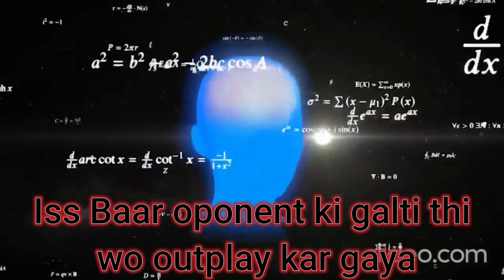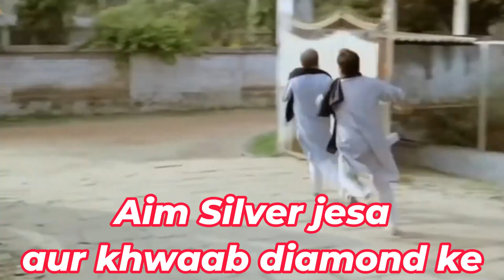Comeback of the year with Noob Panda and his bakloli | Comeback Valorant